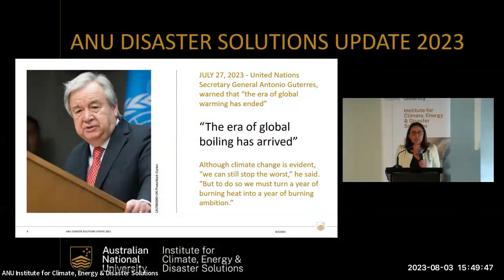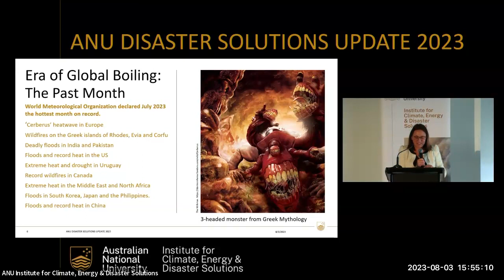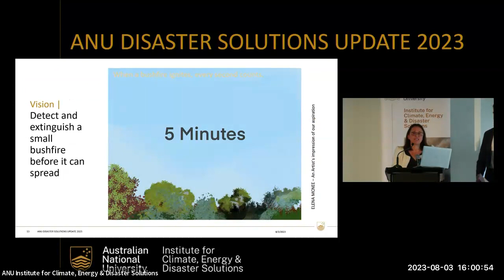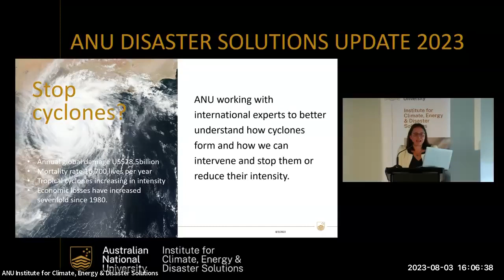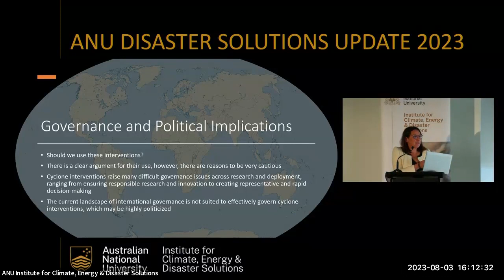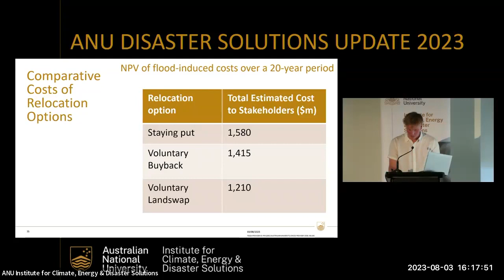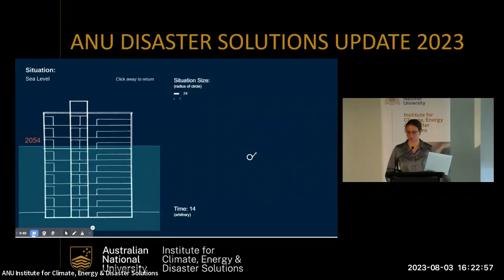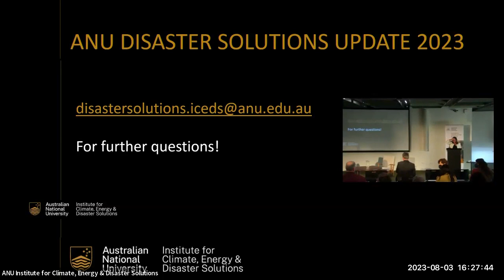Transformational Disaster Solutions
Research Showcase - Transformational Disaster Solutions

This session at the ANU Disaster Solutions Update 2023 provides an overview of how climate-fueled disasters have impacted communities and ecosystems around the world in 2023 and showcase some of the latest research and innovations to help better prepare for unprecedented scenarios and mitigate the risk of record-breaking disasters.

Featuring:
- Associate Professor Roslyn Prinsley, Head of Disaster Solutions, ANU Institute for Climate, Energy & Disaster Solutions - Setting the Scene
- Alexander Bruce, ANU Student - A novel technology to rapidly extinguish remote area fire ignitions within minutes
- Jack Miller, ANU Student - Technological interventions to modify cyclone formation and intensity
- Emi Cashman and Owen Crofts, ANU Students - National Relocation Strategy for communities at risk